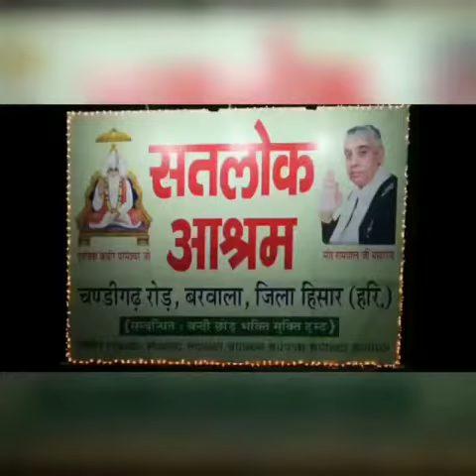सन्त गरीबदास जी की वाणी